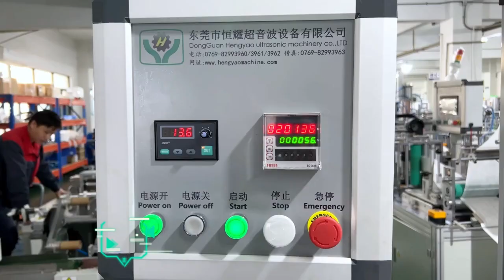AUTOMATIC FILTER DISCS MAKING MACHINE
This air filter discs machine can produce high quality and efficiency industrial face mask replacement. Also it is an automatic machine from the raw material feeding to finished products cutting and output at one time. It can produce few size products, only need to be replaced the mold.